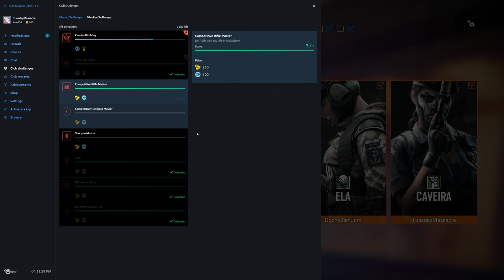Rainbow Six Siege + Part 1331 + Bank TDM Secure Area + Blood Orchid pcgaming crew